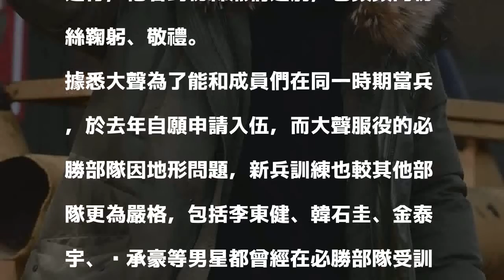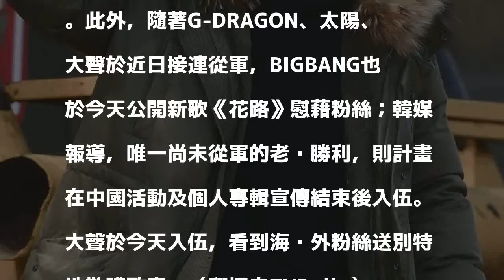BIGBANG大聲接力入伍 老么勝利也快了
〔記者陳立妍／綜合報導〕28歲的南韓夯團BIGBANG成員大聲於今天現役入伍，接力隊友G-DRAGON、太陽高唱從軍樂。今下午大聲頂著平頭，前往江原道華川郡第27師團必勝部隊新兵教育隊報到，海內外粉絲聚集在軍營外替他送行，他看到粉絲熱情送別，也頻頻向粉絲鞠躬、敬禮。

發表評論評論如下。